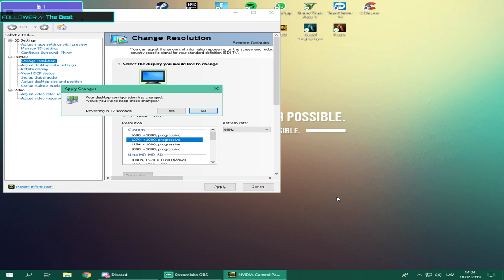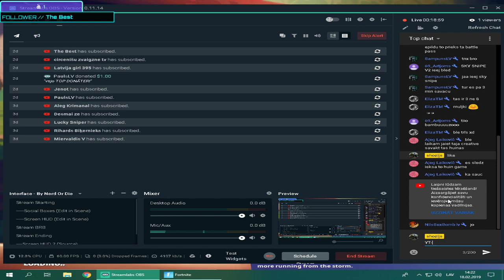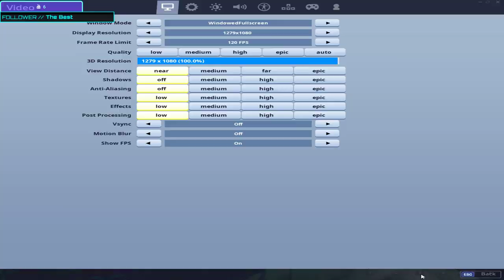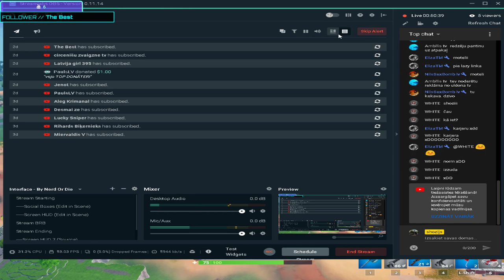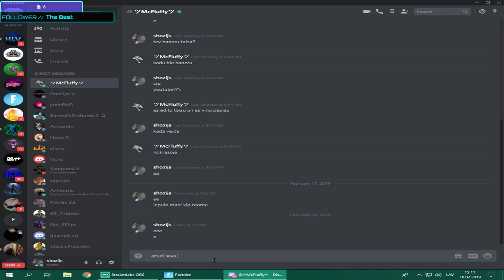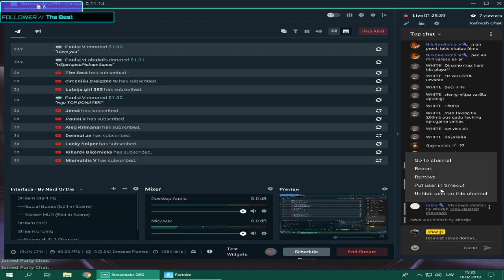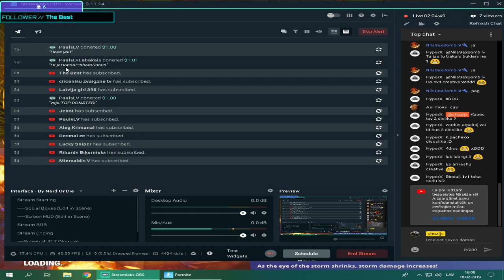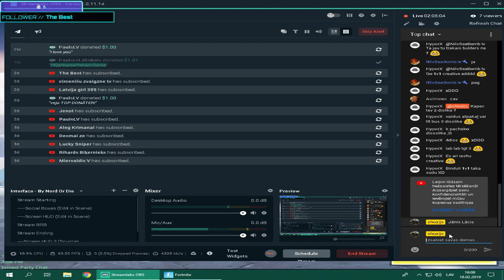😇FORTNITE TIEŠRAIDE😇//shout (Jānis Lācis)